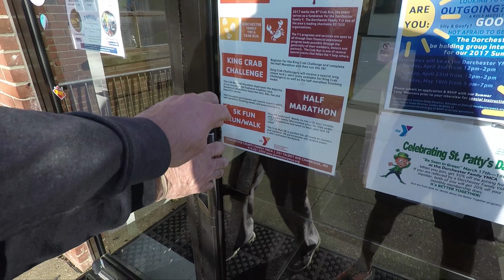** I JUST BOUGHT A DRONE- MAVIC PRO'S FIRST FLIGHT ** VLOG 009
VLOG 009
I didn't want to spend the money, but I couldn't be happier that I did. The DJI Mavic Pro is such a badass drone! This video was the unboxing and inaugural flight...so fun.